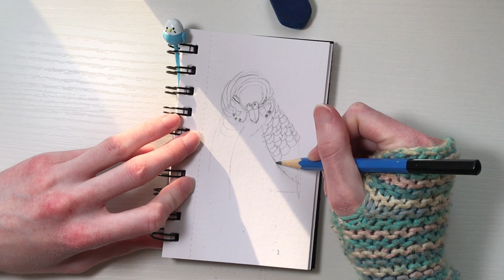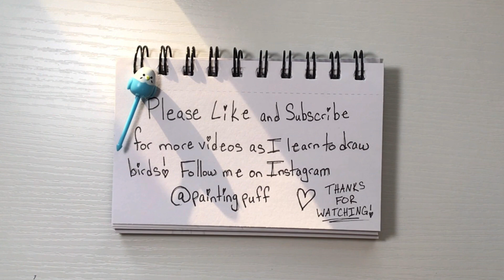Draw 1,000 Birds With Me Parakeet Part 5 of 10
Hello, I am learning how to draw! I set a challenge for myself to draw 1,000 birds, hopefully to establish a drawing habit, and increase my love for the art. Whether or not I actually draw 1,000 birds is not the point, but I certainly will try! This is my forty-fifth bird, a Parakeet. I hope you enjoy the video. God bless you!